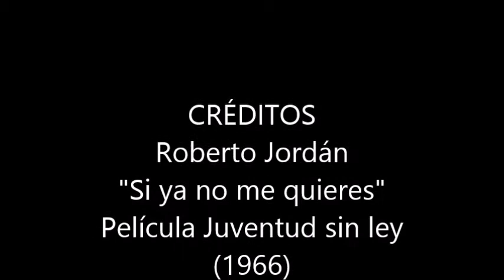Roberto Jordán .Si ya no me quieres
De la película Juventud sin ley (1966) Roberto Jordán, Si ya no me quieres.